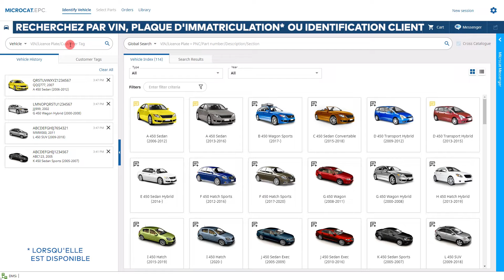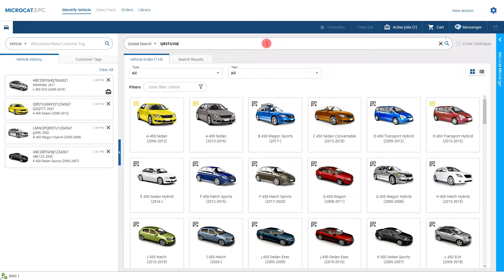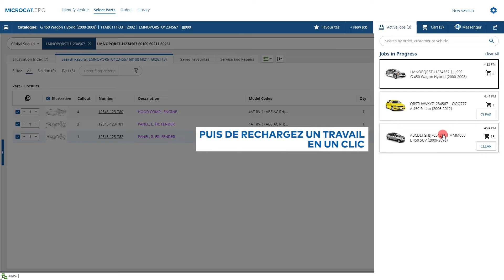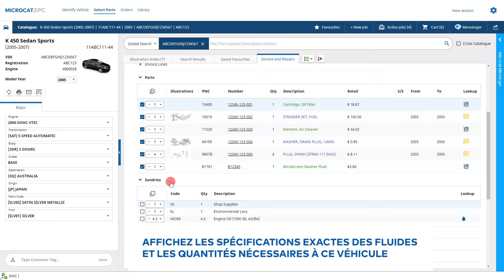Microcat EPC - Vidéo de présentation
Découvrez comment le nouveau Microcat EPC offre une interprétation rapide et précise basée sur le VIN pour sélectionner des pièces, créer des commandes et gagner en efficacité et en productivité.